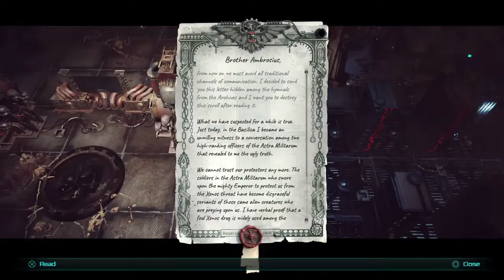WH40K: Inquisitor - Martyr - Season 1 | Walkthrough | Episode 1 | PS4 HD | No Commentary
Playlist Link: shorturl.at/tCHP9